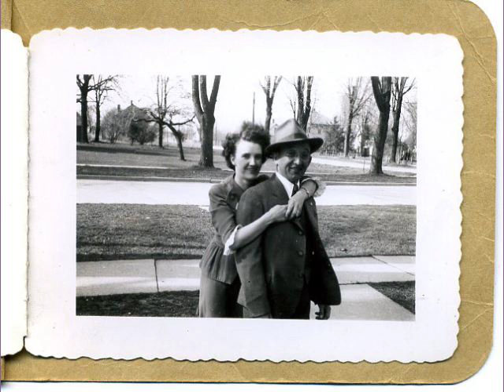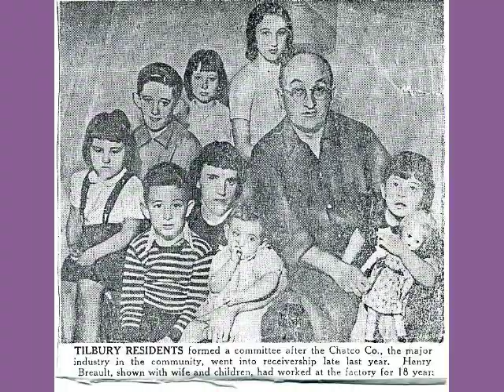Dad 100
Here's a tribute to my dad, Henry Breault, on the 100th anniversary of his birth.